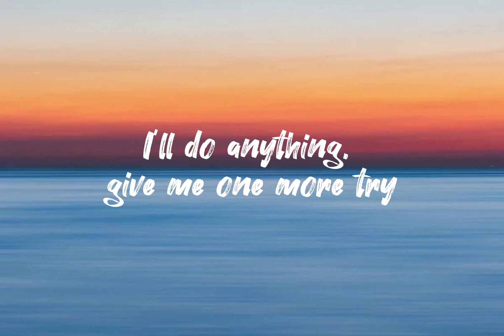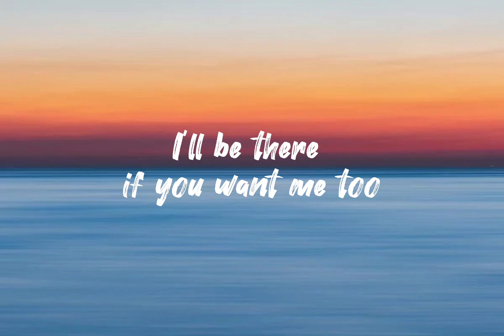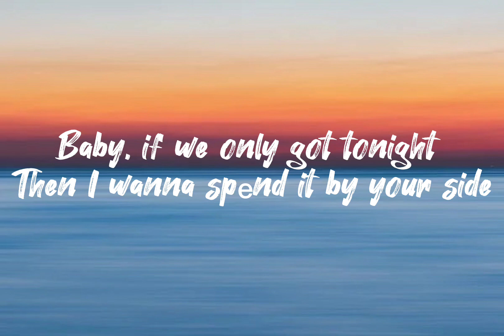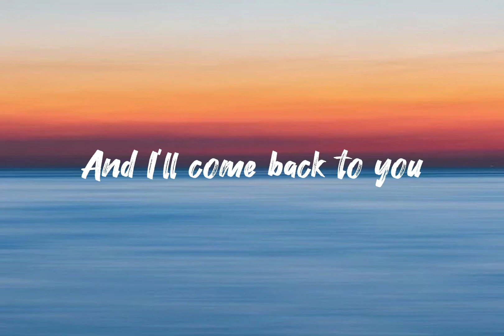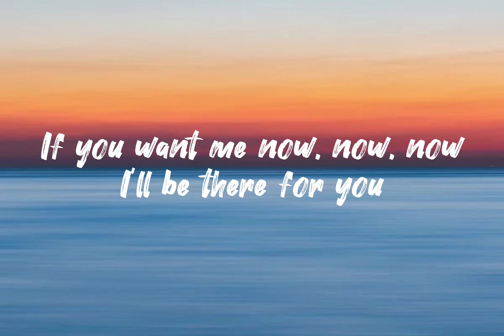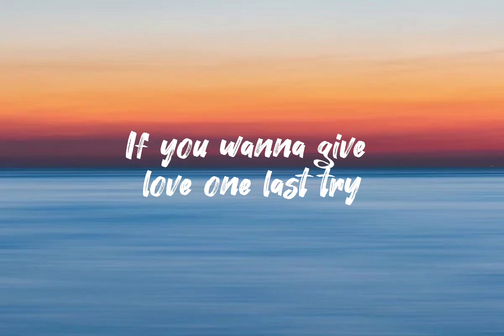Jax Jones, Calum Scott - Whistle Lyrics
Whistle Lyrics:
If you wanna give love one last try
Just put your hand on your heart and whistle
Whistle
Whistle
Make it right, can I change your mind?
I'll do anything, give me one more try
I'll be there if you want me too
Give me one last chance to be there for you
Baby, if we only got tonight (tonight)
Then I wanna spеnd it by your side (by your side)
If you wanna give lovе one last try (try)
Whistle
Whistle
Running back to you
If you want me now, now, now
I'll be there for you
If you call me up now, now, now
Whistle (whistle...)
Whistle (whistle...)
Whistle (whistle...)
(Hand on your, hand on your heart, hand on your heart, whistle)
Oh, yeah (hand on your, hand on your heart, hand on your heart)